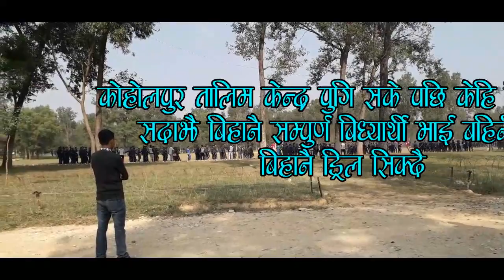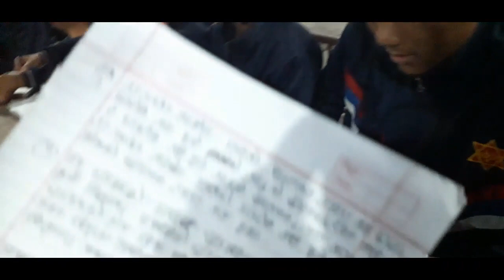सरस्वती मा.बि. सल्ले रुकुम पस्चिम्का विद्यार्थीहरुले NCC को कोहलपुर मा बितायका २१ दिनहरु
NCC training center koholpur
NCC talim kendra Kohalpur
NCC koholpur
NCC junior division training in koholpur